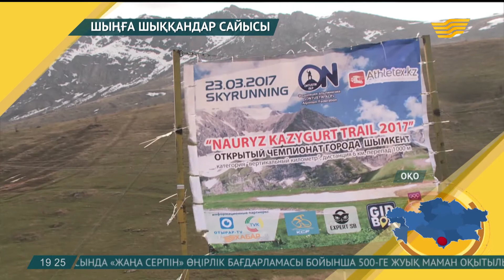2 тоннадан астам қара балықты заңсыз аулаған браконьер ұсталды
Атырау облысына қарасты Қазақстан-Ресей шекарасынан 2 тоннадан астам қара балықты заңсыз аулаған Ресей азаматы ұсталды.

Енді ол мемлекеттік шекарадан заңсыз өткені, Қазақстан аумағында заңсыз балық аулағаны және балық өнімдерін заңсыз сатып алғаны үшін жауапқа тартылады.

Павлодар қаласында такси жүргізуші 4 жарым млн теңгені қолды қылмақшы болған ұрыны ұстады. Қуаныш Құлжикенов такси қызметіндегі кезекшілігі барысында үйді тонап, қашып бара жатқан азаматты көріп қалған. Ізіне түсіп, қолға түсірген. Ерлік танытқан такси жүргізушіні ішкі істер департаменті алғыс хат және ақшалай сыйлықпен марапаттады.

Қарағанды облысының Балқаш қаласында жаңа диагностикалық-кеңес орталығы ашылды. Мұнда өзге де елді мекеннің тұрғындарына да қызмет көрсетіледі. Мемлекеттік-жекеменшік әріптестік аясында Балқаштағы емхана жанынан офтальмологиялық бөлім де ашылды.

Орал қаласындағы тарихи-өлкетану мұражайында «Ел іші – өнер кеніші» атты жобаның тұсауы кесілді. Енді әр ай сайын жергілікті қолөнер шеберлерінің қолынан шыққан туындылар Жайық жұртшылығына ұсынылмақ. Мақсат – алыс ауыл-аудандарда жүрген, есімі елге әлі таныла қоймаған талант иелерін табу.

Күнгейде ерекше жарыс өтті. Скай-ранинг спорттан гөрі белсенді туризмге жақын. Кең көлемде дами қоймаған. Қазығұрт тауын бетке алған спортшылар 1 мың 700 метр биіктік пен 8 шақырым қашықтықты бағындыруға тырысты. Жарысқа Астана, Алматы, Қарағанды мен Шымкент қаласынан 68 спортшы қатысты.